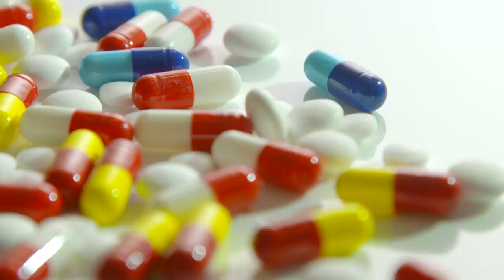10 PAŃSTW NAJBARDZIEJ ANTYKONOPIJNYCH